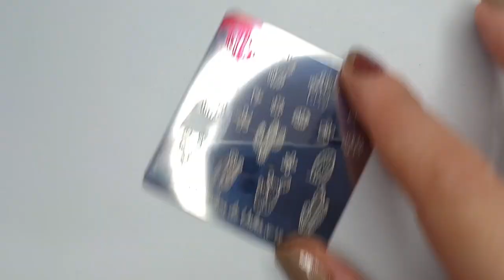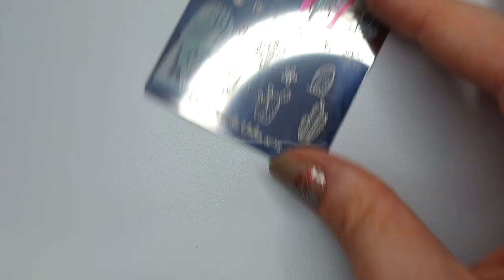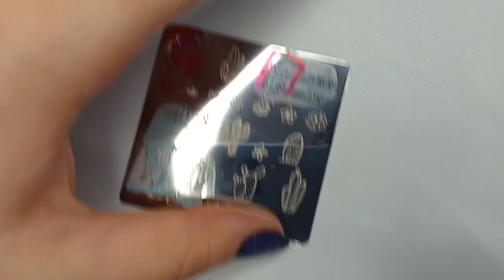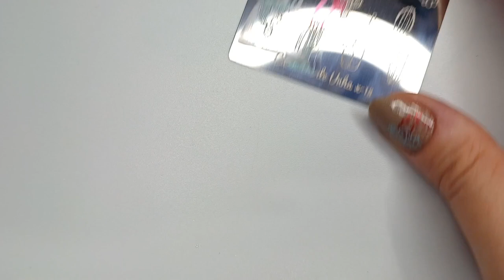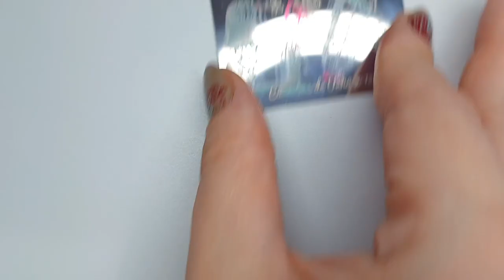REAL TIME STAMPING DESERT NAILS | Cuccio, What's Up Nails, Nail Stamping, Nail Art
Hi, All!
Sharing this desert themed nails with some real time stamping, hope you like it.

00:00 - Base Coat
01:08 - "Cream & Sugar" by Cuccio
02:21 - Real Time Nail Stamping
11:06 - Apipila Nail Stamping Finisher
11:50 - Top Coat and Final Results

PRODUCTS USED:
"Cream & Sugar" - Cuccio
"Commit Mint Problems" - What's Up Nails
"Hotter Than Red" - What's Up Nails
Plate x-18 - Carimbos de Unha
Nail Stamping Finisher - Apipila
Top Coat Gel effect - Colorama
Revita Nail Base  - Impala